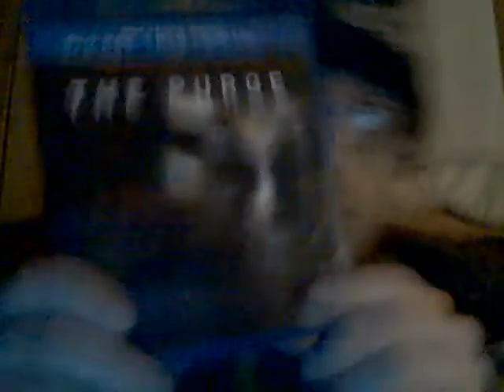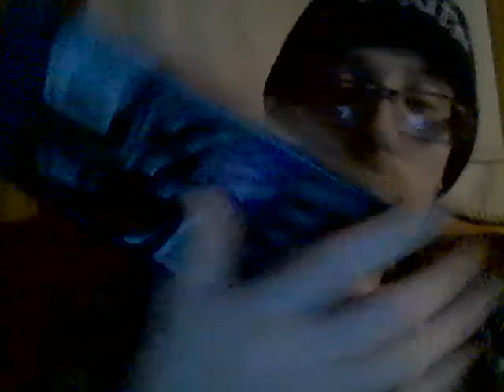Bucked Up Woke AF Pineapple Jalapeno 5-7-21 Part 1!